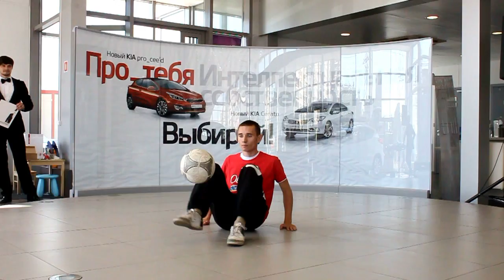Футбольный фристайл на презентации KIA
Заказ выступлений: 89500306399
sportactiveff.ru